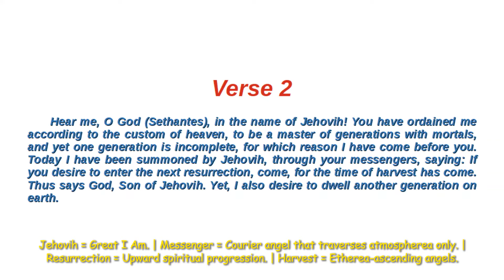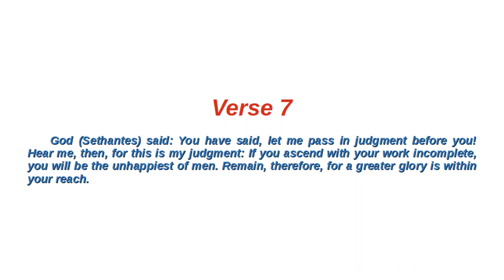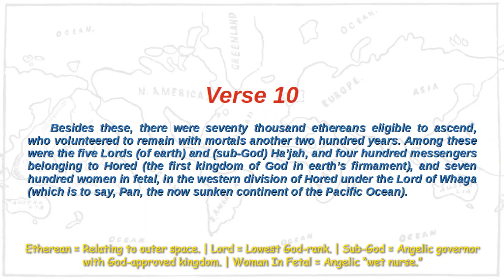Book V: Sethantes, Chapter 17 | Oahspe Bible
SETHANTES counsels Loo’is and all others who have unfinished business on earth to remain another 200 years.

Intro – 0:00
Verse 1 – 0:08
Verse 2 – 0:26
Verse 3 – 1:02
Verse 4 – 1:18
Verse 5 – 1:24
Verse 6 – 1:29
Verse 7 – 1:38
Verse 8 – 1:56
Verse 9 – 2:04
Verse 10 – 2:16
Outro – 2:51